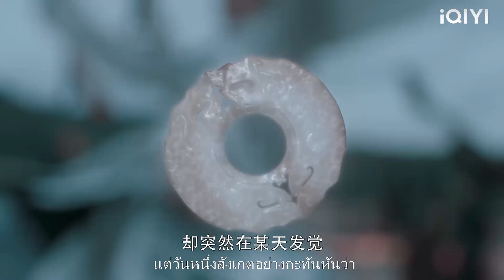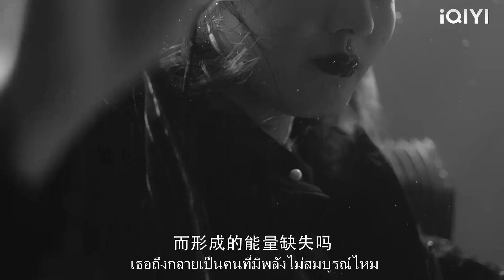ความเย้ายวนใจของผ้าเช็ดตัวของซินเดอเรลล่าทำให้ซีอีโอสูญเสียความสงบในทันที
ASBDXNY